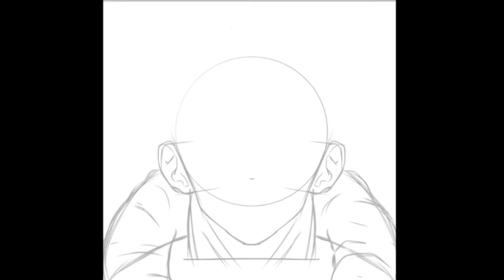Desenhando gogeta ssjblue|speedart|MATTHZ